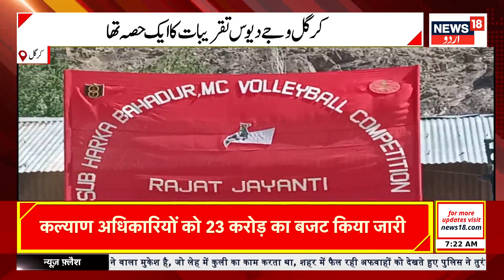Kashmir News: آج صبح کی تمام بڑی خبریں | Amit Shah | Jammu Kashmir Terror Attack | News18